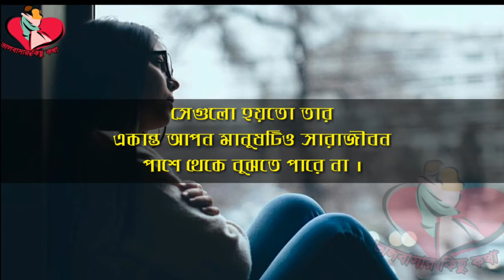100% sure you will crying now valobashar kichu kotha